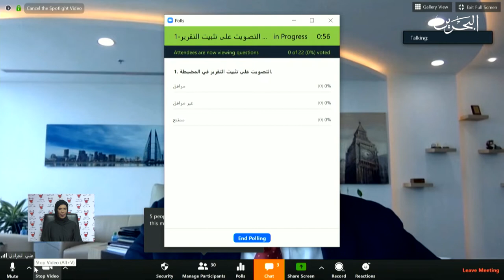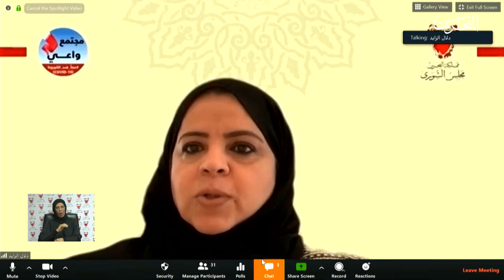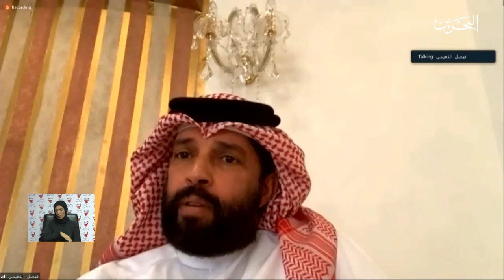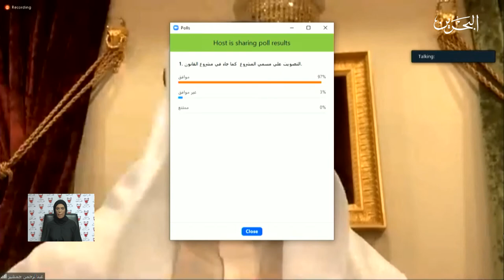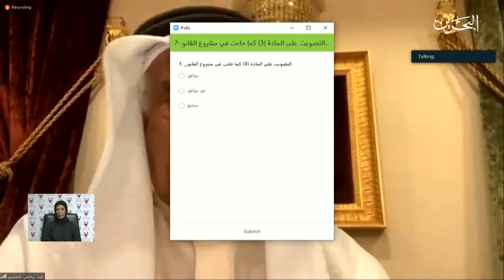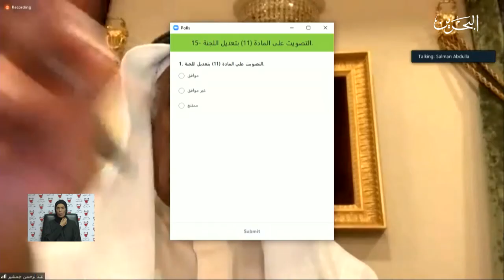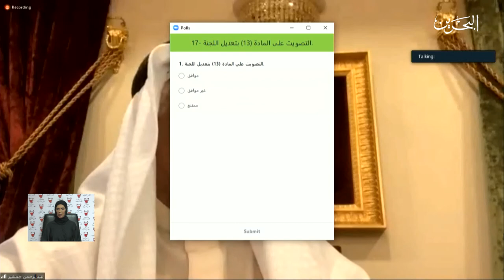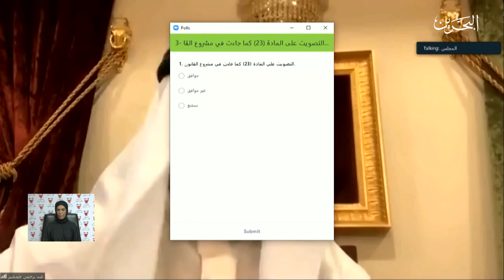مداولات مجلس الشورى | 20-4-2020